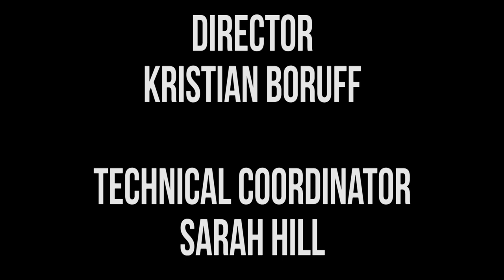Harmontown Podcast Episode 319: Goodbye Sam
Episode 319: Goodbye Sam

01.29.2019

Dan’s future mother-in-law tells an absolute shocker of a story about a scarf. Spencer is gone, Dan fails a polygraph regarding his potential role in the murder.

Featuring Dan Harmon, Jeff Bryan Davis, Rob Schrab, Randee Heller and Cody Heller.